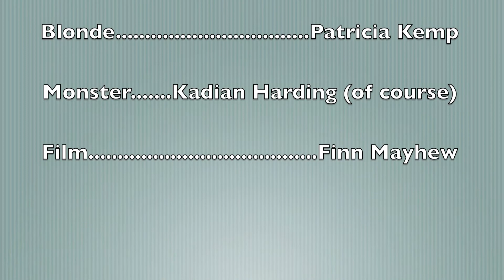The Snitch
An epic story of a monster at school.